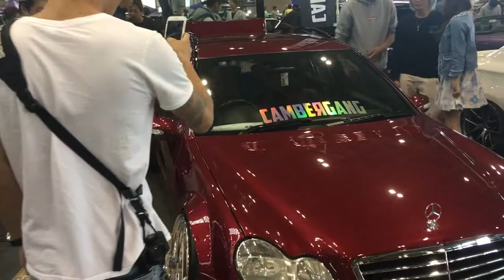Wekfest Japan 2017 . CAMBERGANG MercedesBenz Cclass S203